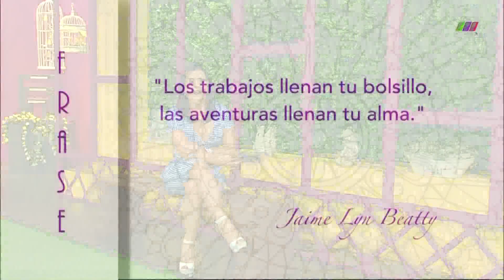Anayanssi Moreno HD 21 julio 2024 (2)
Anayanssi Moreno  HD  21 julio 2024